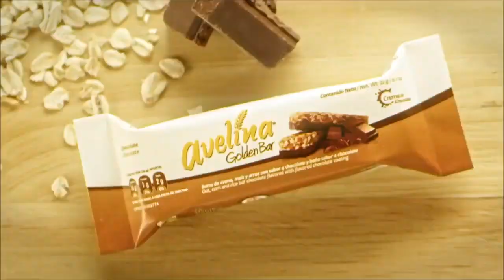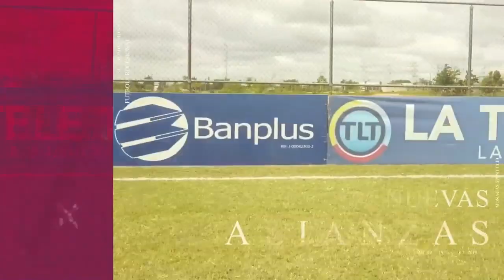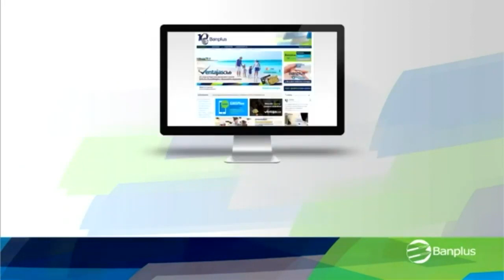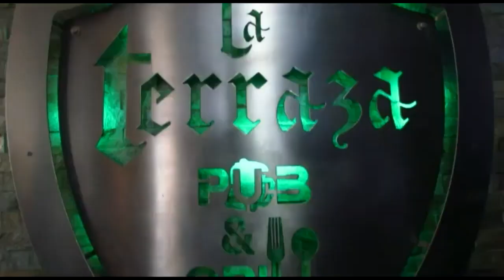J7 | Monagas SC 1-1 Acad. Puerto Cabello | Domingo - 01/09/2019 | TC 2019 - Liga FUTVE - Venezuela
Jornada 7

Monagas SC 1-1 Academia Puerto Cabello
Domingo - 01/09/2019
Torneo Clausura 2019
Liga FUTVE - Venezuela

Ficha Técnica:

Monagas SC (1): Luis Curiel, Óscar González, Johan Osorio, Ismael Romero, Jesús Gerardo Hernández*, Edson Castillo, Francisco Rivera, Vicente Rodríguez, Yanoswky Reyes, José Pablo Soda (Jesús González 77’) y Rubén Rojas (Jolvis Sosa* 70’). DT: Silvio Rudman.
Suplentes sin jugar: Johel Semidey, Samuel Barberi*, Jesús Yendis, Luis Chiquillo* y José Padrón.

Academia Puerto Cabello (1): Eduardo Herrera, Héctor Noguera, Federico Silvestre, Juan Tineo, Gleider Caro, José Pinto, Robert Garcés, Matías Lacava* (Óscar Rojas 90’+2), Giancarlo Maldonado (Ronaldo Chacón 60’), Luifer Hernández (Andrés Castillo* 78’) y Gustavo Ascona. DT: Carlos Maldonado.
Suplentes sin jugar: Claudio Fraga*, Óscar Conde*, Jesús Herrera* y Marcelo Moreno.

Goles: Yanoswky Reyes 45’+2 P (MSC) Gustavo Ascona 52’ (APC)

Amonestados: Vicente Rodríguez 8’ Ismael Romero 41’ Rubén Rojas 51’ Francisco Rivera 54’ y Jesús Gerardo Hernández 67’ (MSC)

Expulsado: Ronaldo Chacón por doble amonestación al 87’ y 90’+3 (MSC)

Árbitro: Juan Soto (Vargas)
Asistente 1: Tulio Moreno (Bolívar)
Asistente 2: Yorbi Maita (Bolívar)
4° Árbitro: Jonathan Sánchez (Miranda)
Estadio: Monumental en Maturín
Asistencia: 4.426 Personas

Comisario FVF: Edgar Duran

Cortesia: Yo Soy Azulgrana TV - Prensa Monagas SC